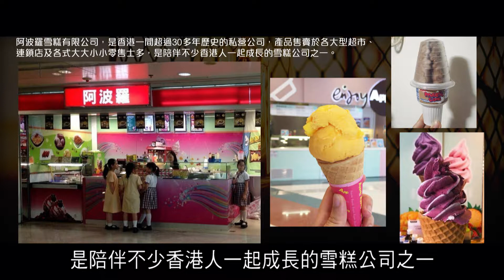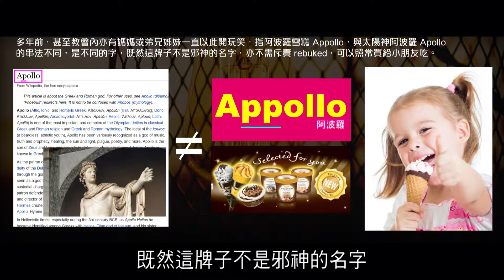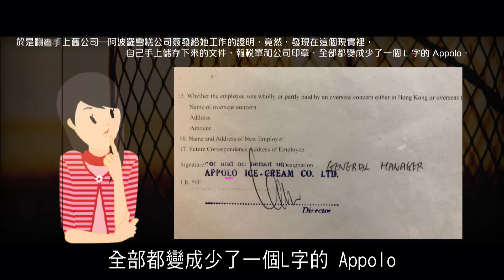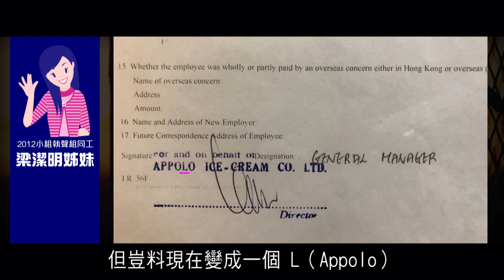2012榮耀盼望 Vol.383 曼德拉效應專輯18：究竟是Appollo雪糕還是Appolo雪糕?